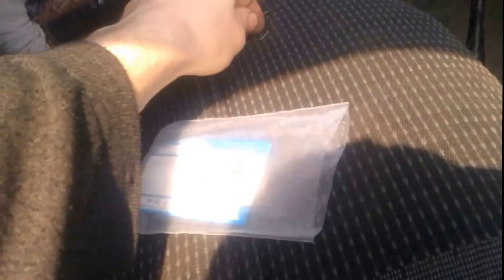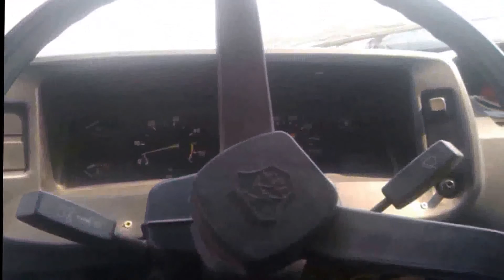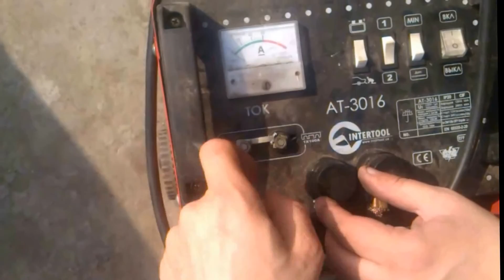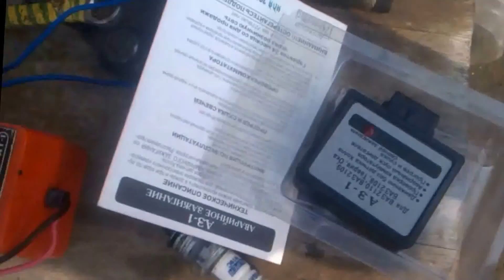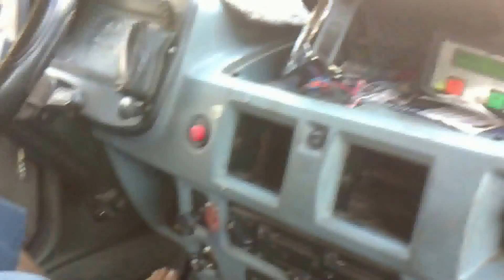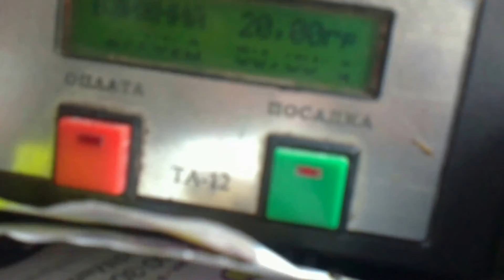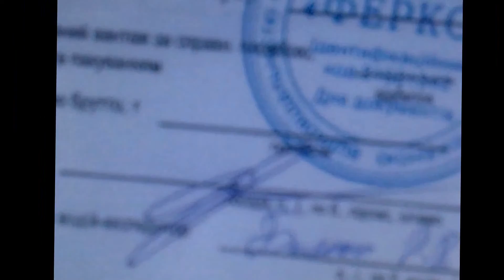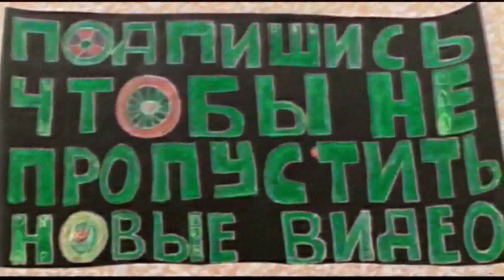ВАЗовское электронное зажигание в ГАЗель. с в а п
поиск пропавший искры в узле зажигания не стандартной газельки и потом конечно же проверка на работоспособность ТЕСТ-ДРАЙВ )))
жми палец вверх или вниз.
коментируй.